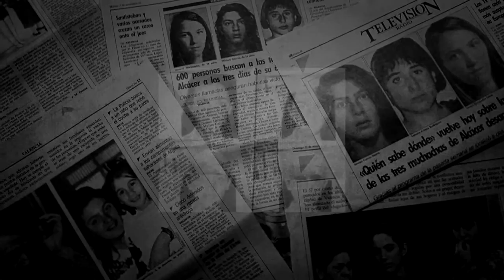La ciencia en nuestra vida #04 - Sobre genes, crímenes y enfermedades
Con Ángel Carracedo. Dirige un grupo de investigación de Medicina genómica de referencia en el sector, en Santiago de Compostela. El centro está especializado en pruebas genéticas para la detección de enfermedades raras. Es catedrático de Medicina Legal, ha participado en numerosas investigaciones, como el crimen de las niñas de Alcàsser, la identificación de cadáveres en el atentado del 11M en Madrid y de las víctimas del tsunami ocurrido en el Sudeste Asiático.